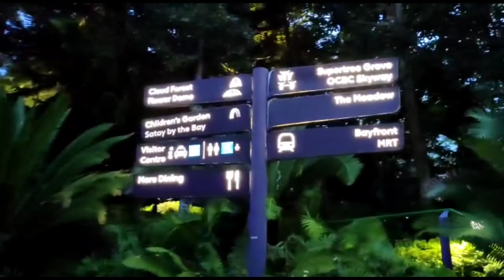Singapore's Gardens by the bay.World's most beautiful garden ସିଙ୍ଗାପୁରର Gardens by the bay.👈ଦେଖନ୍ତୁ😊